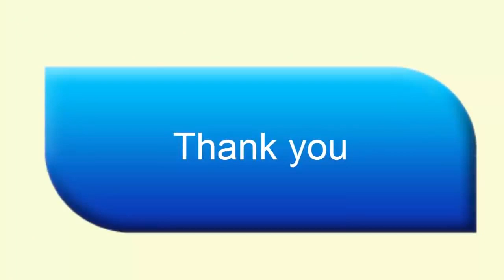Star Award Kapil Sharma Best Performance